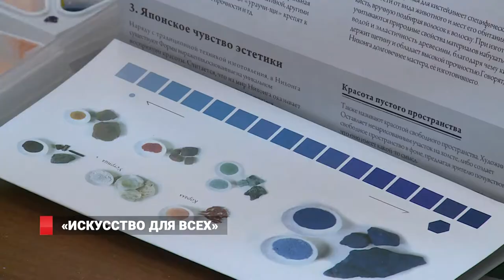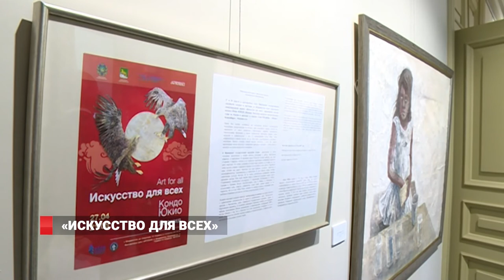"Искусство для всех"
Работы, написанные красками из минералов, которые зритель может воспринимать и наощупь. Выставка известного художника Юкио Кондо открыта во Владивостоке. Помимо возможности увидеть экспозицию работ автора, в том числе и знаменитую 13-метровую картину «Цунами», начатую в 1981 и незаконченную по сей день, у жителей города есть возможность посетить мастер-классы художника и написать работу в древнейшей японской технике нихонга.